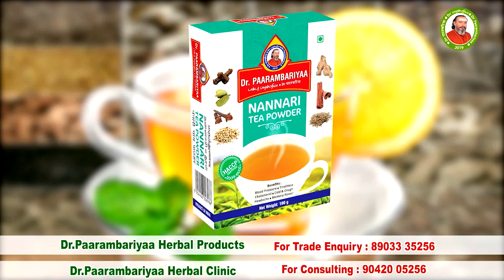மஞ்சளில் உள்ள அற்புதங்கள் | Unknown facts of Turmeric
மஞ்சளில் உள்ள அற்புதங்களை விளக்குகிறார் பாரம்பரியா மருத்துவர் டாக்டர்.ஜெயஸ்ரீ.

Unknown facts of Turmeric explained by Dr.Jayashree

Follow in social media to get the latest Health Tips and Home Remedies